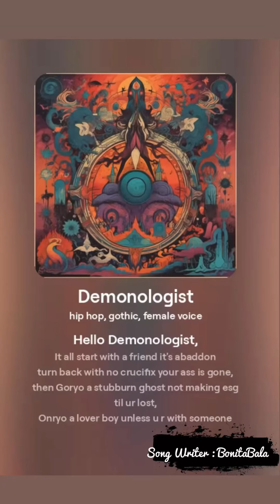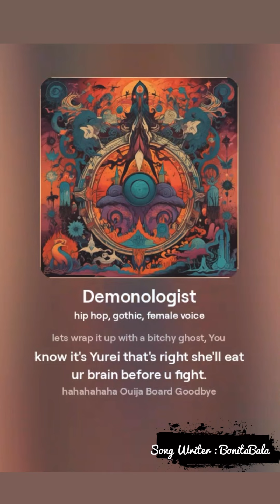Demonologist Song Written By Me..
This is my first time to write a song, It kind of funny. but hope you all like it.

Music + Singer : Ai
Song Writer : BonitaBala

Made for :
Demonologist
By Clock Wizard Games